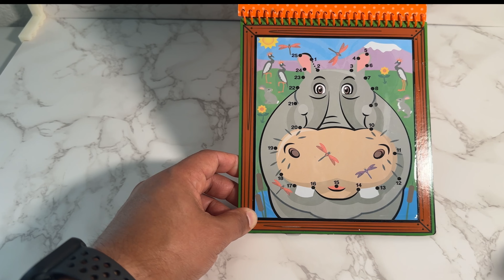Water WoW - Connect the Dots | Rudy's Amigos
Water WoW is a popular online multiplayer game that combines elements of adventure, exploration, and puzzle-solving. In the game, players are tasked with connecting dots to reveal intricate water-themed images.

The dots are scattered throughout the game world and are often hidden behind obstacles or guarded by aquatic creatures. To progress, players must navigate through different underwater landscapes, such as coral reefs, sunken ships, and deep-sea trenches, to find these dots.

Water WoW also encourages social interaction and cooperation between players. There are multiplayer modes where players can team up to tackle challenging puzzles together or compete against each other in timed challenges.

In this awesome new video, we will be connecting the dots and learning how to say Safari animals in spanish. Let's see how many you know!!